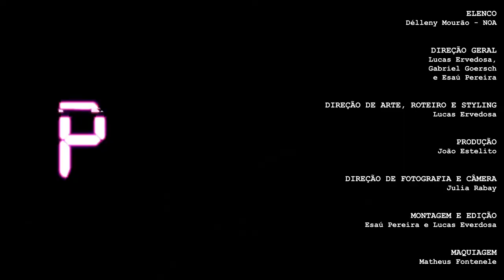23. NOA, VOCÊ ESTÁ SOZINHA? de Lucas Ervedosa + Gabriel Goersh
Em 2057, um vírus de computador começa a provocar sintomas físicos em pessoas, levando a população a entrar em confinamento sob monitoração extrema das forças públicas. Noa Owned é uma garota que não consegue lidar com as medidas estabelecidas e acaba sofrendo uma distopia de personalidade, criando uma personagem misteriosa na internet para combater a sua solidão. Porém não significa que ela suportaria a pressão.
O universo de Noa teve referência para sua criação, os estudos sobre "Modernidade Líquida", de Zygmunt Bauman, que discutia o abalo das relações humanas, com amizades e relacionamentos amorosos sendo substituídos pelo surgimento de conexões, que poderiam facilmente rompê-las. Outro embasamento para o filme foi a cultura das E-Girls, garotas que acompanham uma tendência estética da moda nas mídias sociais online.